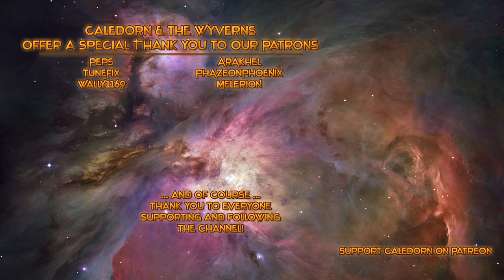The Outer Worlds - Relay GB-23 - EP14 - Lets Play Gameplay